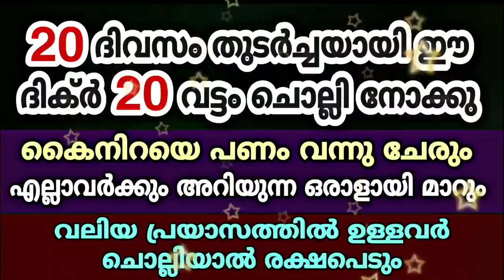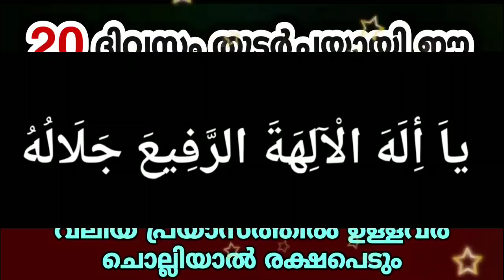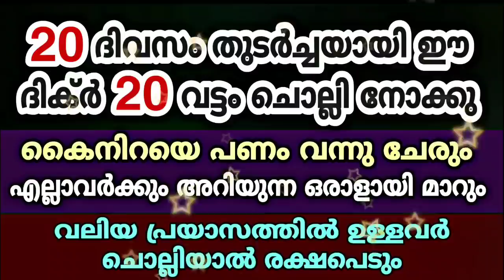20 ദിവസം ഈ ദിക്ർ പതിവാക്കിയാൽ നീ രക്ഷപെട്ടു | POWERFUL DIKR | Latest Malayalam Speech 2020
ഇതുപോലുള്ള അറിവുകൾ നിങ്ങൾക് ദിവസവും ലഭിക്കാൻ ഈ ചാനൽ സബ്സ്ക്രൈബ് ചെയ്യുക

ഈ ദിക്ർ 20 ദിവസം പതിവാക്കിയാൽ നീ രക്ഷപെട്ടു